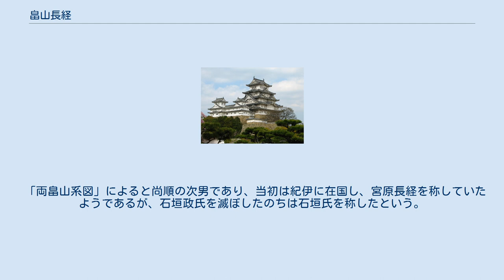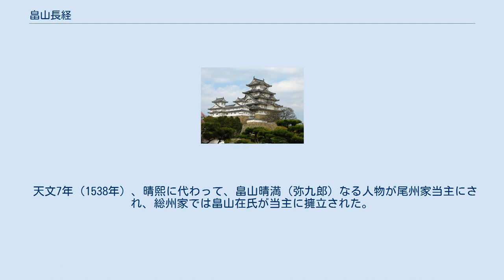畠山長経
畠山 長経（はたけやま ながつね）は、戦国時代の武将、守護大名。
河内国守護。
畠山氏（尾州家）当主。
畠山尚順の次男で稙長の弟、政国、晴熙らの兄。
官位は左京大夫。
 「両畠山系図」によると尚順の次男であり、当初は紀伊に在国し、宮原長経を称していたようであるが、石垣政氏を滅ぼしたのちは石垣氏を称したという。
 天文3年（1534年）8月、兄・稙長に代わり、12代将軍・足利義晴の御内書を得た長教によって守護に擁立される。
これは細川高国残党の細川晴国・本願寺と連携して細川晴元に対抗し続ける稙長が、晴元との妥協を模索する守護代の遊佐長教と対立したためと思われる。
 その後の長経の動向は殆ど見えず、天文5年（1536年）5月には弟・晴熙が高屋城に入っていることが確認される。
ただし、晴熙は間もなく屋形号を上表（辞退）しており、正式に義晴や晴元から家督として承認されなかったようである。
 長経は遊佐長教・木沢長政に殺害されたとされるが、これは『足利季世記』・『続応仁後記』などの後世の軍記にしか見えず、当時の年代に近い史料では確認できない。
また、その原因として応仁の乱以来続く畠山氏の分裂状態に終止符を打つべく河内を2分して、対立する尾州家・総州家両派から1人ずつ守護を立てるという長教の提案に激しく反発したとされることもあるが、やはり同時代史料で確認できるわけではない。
何れにせよ天文5年時点で失脚ないし死亡したものと思われる。
 天文7年（1538年）、晴熙に代わって、畠山晴満（弥九郎）なる人物が尾州家当主にされ、総州家では畠山在氏が当主に擁立された。
両者は河内半国守護となり、長教・長政がそれぞれの守護代として実権を握った。